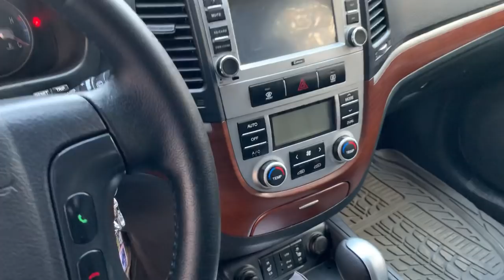Hyundai Santafe MLX máy dầu số tự động 7 chỗ gầm cao nhập khẩu 2009 - Giá 510 triệu - 0855.966.966